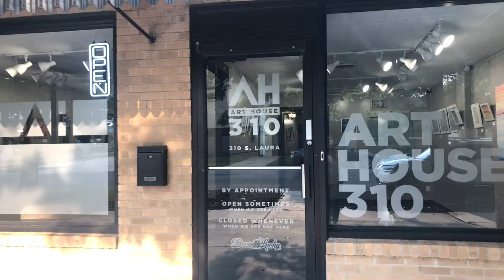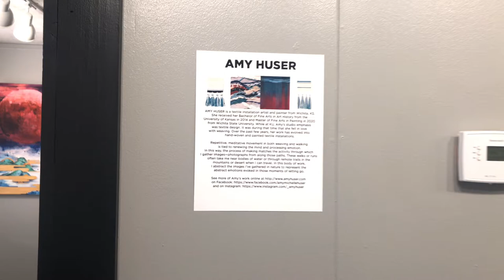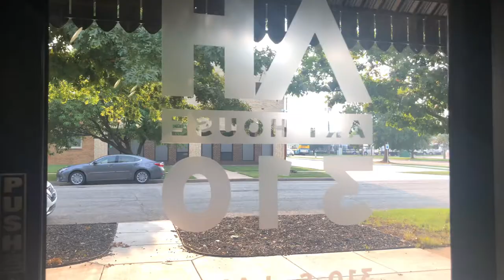Art House 310 August 2021 First Friday – Amy Huser & Emily Miller Yamanaka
Art House 310 First Friday – Amy Huser & Emily Miller Yamanaka

Opening Reception | First Friday August 6th, 2021 | 6-10pm

Art House 310 is located at 310 S. Laura. Two blocks SE of Douglas & Washington in downtown Wichita.

AMY HUSER is a textile installation artist and painter from Wichita, KS. She received her Bachelor of Fine Arts in Art History from the University of Kansas in 2014 and Master of Fine Arts in Painting in 2020 from Wichita State University. While at KU, Amy’s studio emphasis was textile design. It was during that time that she fell in love with weaving. Over the past few years, her work has evolved into hand-woven and painted textile installations.

Repetitive, meditative movement in both weaving and walking is tied to renewing the mind and processing emotion.  In this way, the process of making matches the activity through which I gather images—photographs from along those paths.  These walks or runs often take me near bodies of water or through remote trails in the mountains or desert when I can travel.  In this body of work, I abstract the images I’ve gathered in nature to represent the abstract emotions evoked in those moments of letting go.

on Facebook and on Instagram

EMILY MILLER YAMANAKA is a Japanese painter, textile artist, and tattoo artist. She lived in Japan for 10 years, where she studied traditional ink painting and received her MFA in Japanese Painting from Musashino Art University in Tokyo. Emily also has a BFA in Textile Design from the University of Kansas.

“No Room for Sky”

Inspired by the natural beauty of Kansas, I am always most fascinated by its expansive sky and the inherently ever-changing beauty. The layered surfaces of my paintings are unique histories, like my own artistic journey, with traditional Japanese inks and pigments, neons of Tokyo, textile textures, and gradations of change that are all charged with the positive energy of loving what I do.

But I noticed a distinct change in my art recently, as the energies that I put into it have evolved with the current socio-political Coronavirus-influenced environment. I noticed that even though I am painting skies, there is no longer any room for open sky; it has become increasingly layered clouds. There are even clouds within clouds. These newest pieces have been my borderline obsessive response to the recent stressors, to translate it all into layers of beautiful technicolor clouds.